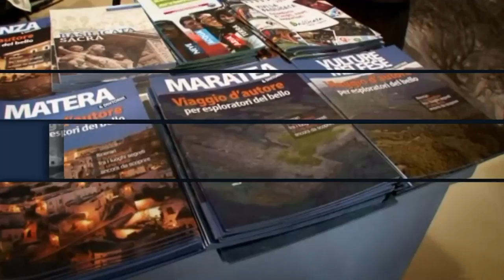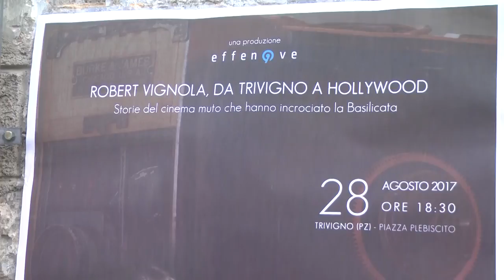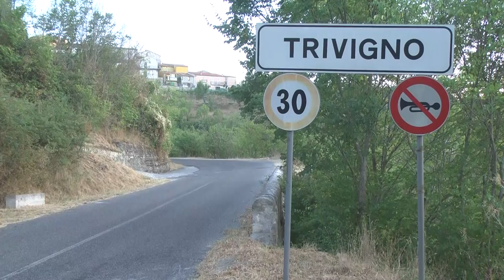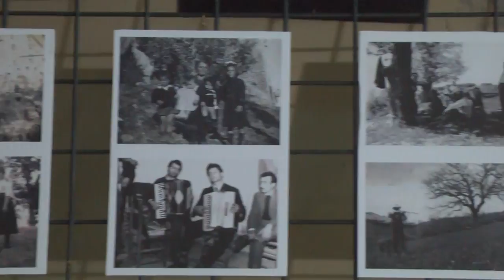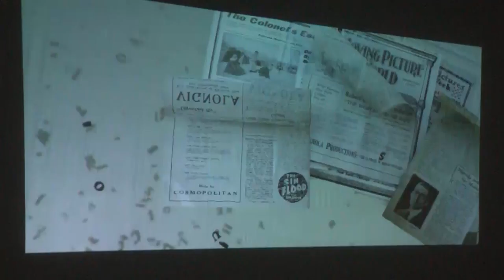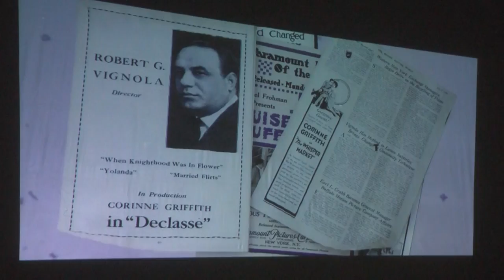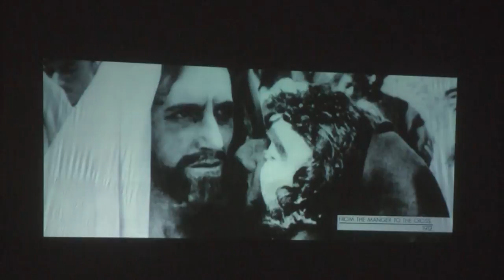Approfondimento. Trivigno (PZ), bilancio evento celebrativo per Robert Vignola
Il divo del cinema muto emigrato negli USA dal piccolo centro nel potentino.